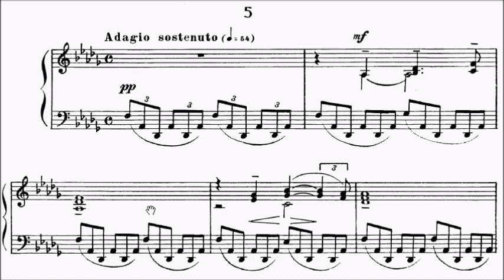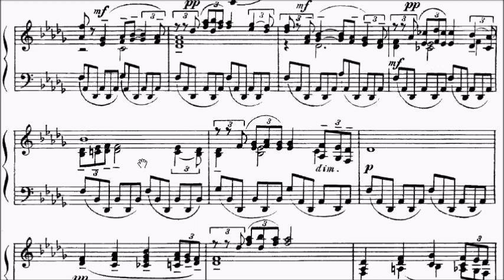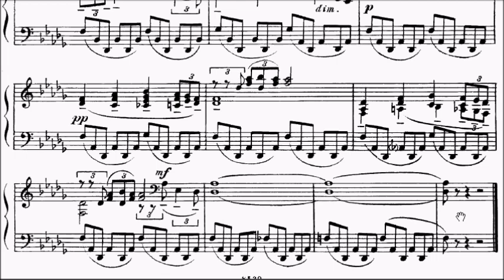ABRSM Piano 2025-2026 Grade 8 B11 Rachmaninoff Moment Musical in Db Op.16 No.5 Sheet Music